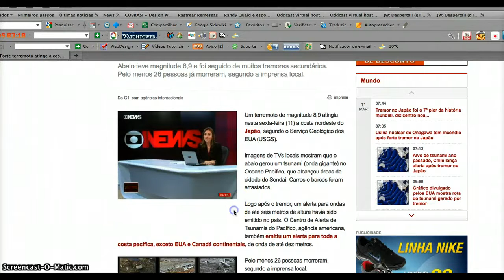Globo News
terremoto no japao hoje